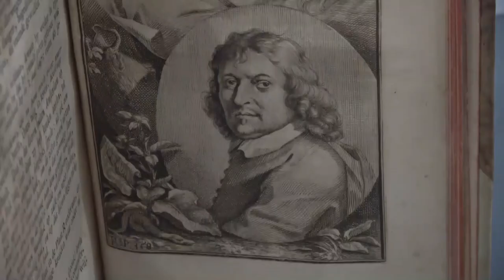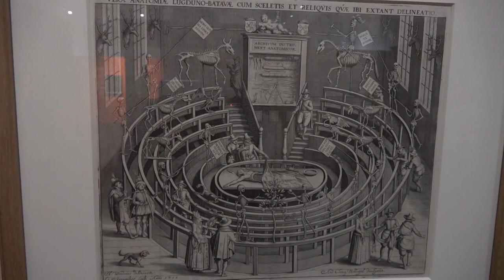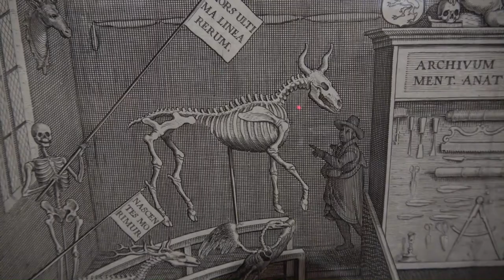Die Menagerie der Medusa - Otto Marseus van Schrieck: Schau in Schwerin (baroque nature paintings)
Impressions of the exhibition "Medusa's Menagerie - Otto Marseus van Schrieck and the Scholars" from 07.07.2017 to 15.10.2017 at the Galerie Alte & Neue Meister, Schwerin... read more in German:

Impressionen der Ausstellung "Die Menagerie der Medusa - Otto Marseus van Schrieck und die Gelehrten" vom 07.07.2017 bis 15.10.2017 in der Galerie Alte & Neue Meister, Schwerin.

Im Kleintierzoo der Kunstgeschichte: Der Niederländer Otto Marseus van Schrieck erfand um 1650 das Waldboden-Stillleben mit allem, was da kreucht und fleucht. Dem malenden Naturkunde-Virtuosen widmet das Staatliche Museum eine prächtig schillernde Werkschau.